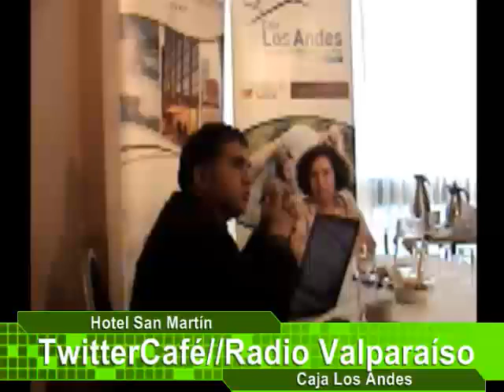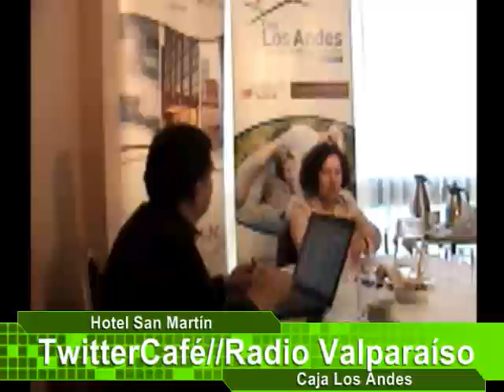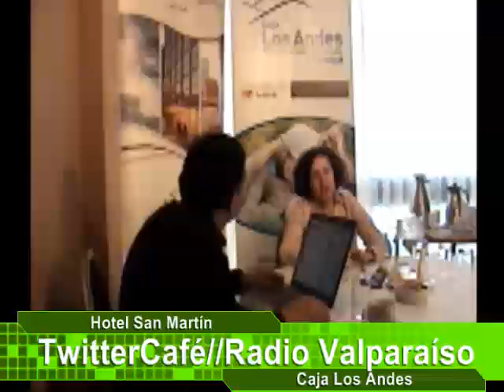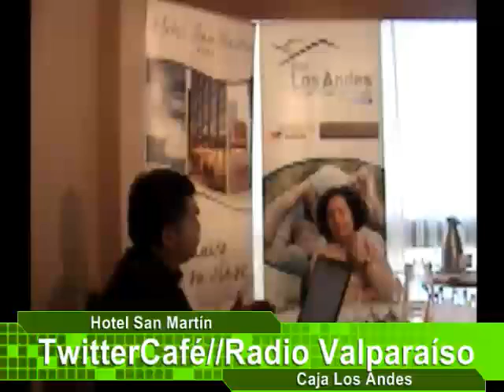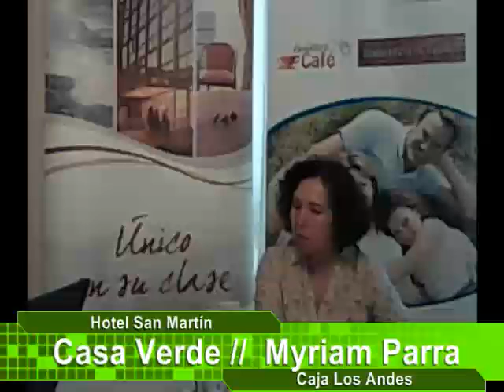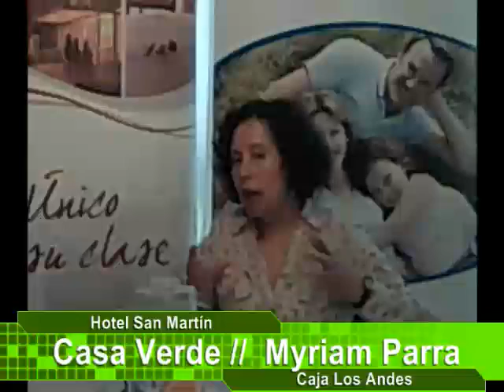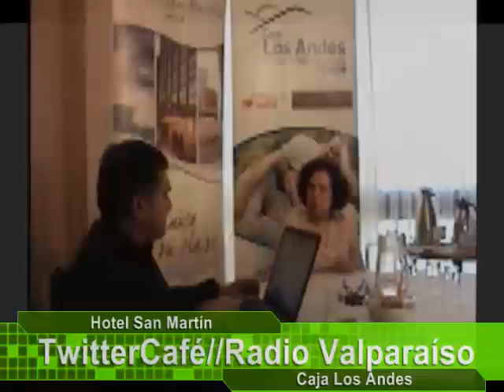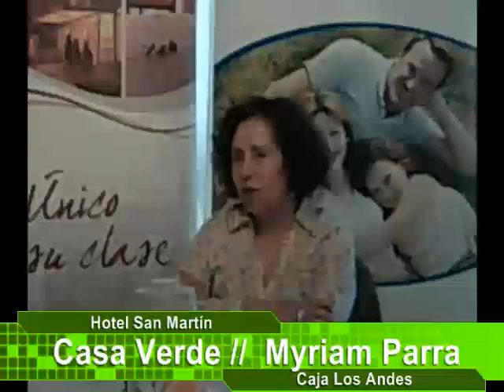La Casa Verde, valiente experiencia para difundir el arte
Myriam Parra, profesora y gestora cultural, conversó en el TwitterCafé desde el Hotel San Martín sobre su galería de arte, La Casa Verde, que ella dirige en Camino Real 1783, Recreo Viña del Mar.